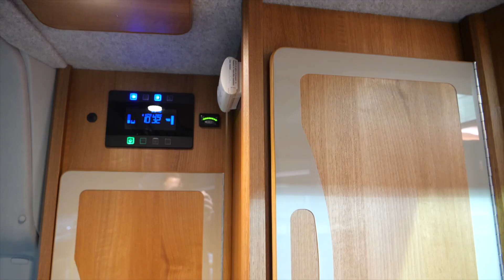STUNNING CHOICE OF COLOURS 🤩